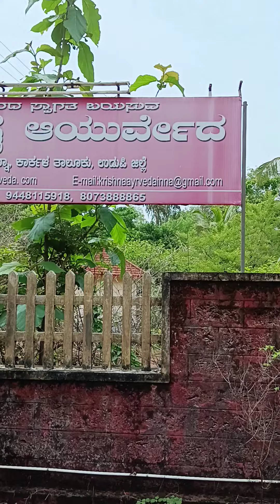ನೋವಿನಿಂದ ಬಳಲುವಿರಾ? ಕಾರ್ಕಳ ತಾಲೂಕಿನ ಇನ್ನಾದಲ್ಲಿರುವ ಕ್ರಷ್ಣಾ ಆಯುರ್ವೇದ ಕ್ಕೆ ಭೇಟಿನೀಡಿ ನಿಮ್ಮ ನೋವೆಲ್ಲಾ ಮಟ ಮಾಯ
ಯೋಗ, ಸೂರ್ಯ ಚಿಕಿತ್ಸೆ, ಮಣ್ಣಿನ ಚಿಕಿತ್ಸೆ ಹಲವಾರು ಚಿಕಿತ್ಸೆ ಗಳು ಇಲ್ಲಿ ನೀಡುತ್ತಾರೆ.ವೈದ್ಯೆ ಸವಿತಾ ಸರಳ ಹಾಗೂ ನಗುಮುಖದಿಂದ ಸ್ವಾಗತಿಸಿದಾಗ ರೋಗಿಗಳು ಅರ್ಧ ಗುಣಮುಖ ರಾಗುತ್ತಾರೆ.ಯಾವುದೇಸೈಡ್ ಇಫೆಕ್ಟ ಇಲ್ಲದೆ ರೋಗಿಗಳು ನೋವಿನಿಂದ ಗುಣಮುಖ ರಾಗುತ್ತಾರೆ.ಒಮ್ಮೆನೋವಿದ್ದವರುಇಲ್ಲಿಗೆ ಭೇಟಿ ನೀಡಿ.ನೋವಿಲ್ಲದವರು ಪ್ರಕ್ರತಿ ವೀಕ್ಷಣೆ ಗೆ ಇಲ್ಲಿ ಬರಬಹುದು.